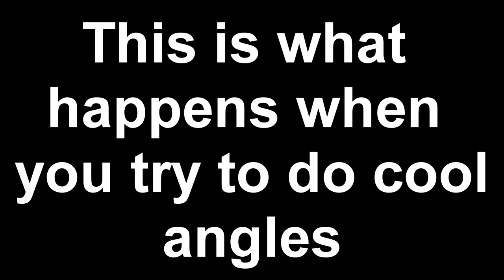Farming Life S2E23: Moving Sheep In the Brand New Tractor 🚜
In today’s video we move some sheep and lambs in preparation for spaining/weaning lambs and pulling out drafts.